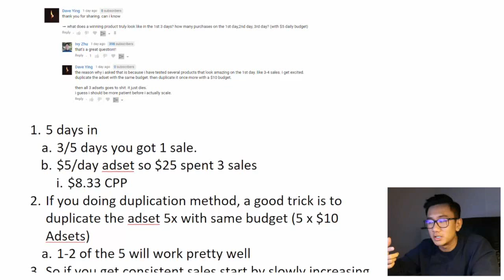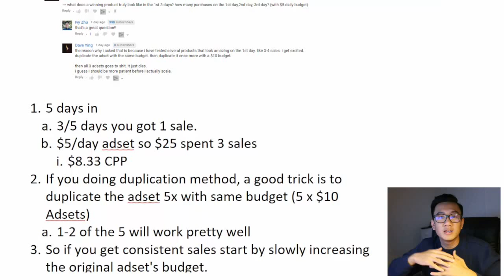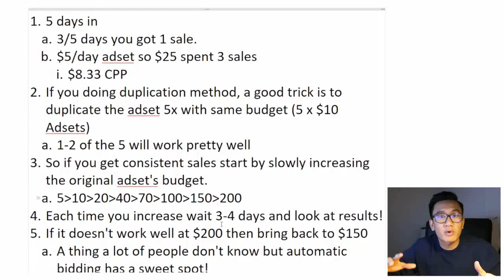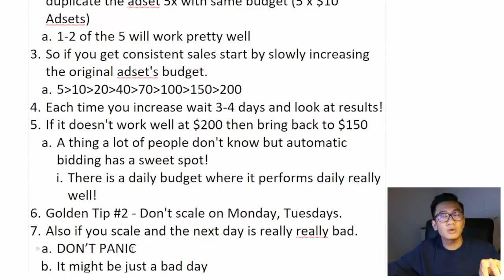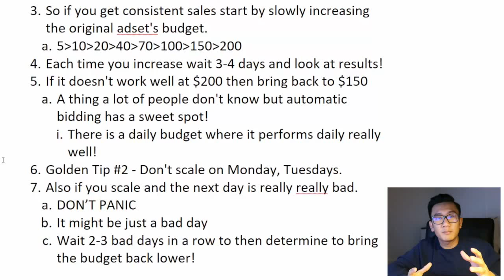Best Strategy + Time To Scale Facebook Ads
Your comments are super appreciated, so please take a second and say ‘Hey’ ;)

Answering ALL Questions, Mentorship Requests, Video Requests, Help
- @andyqmai (instagram)